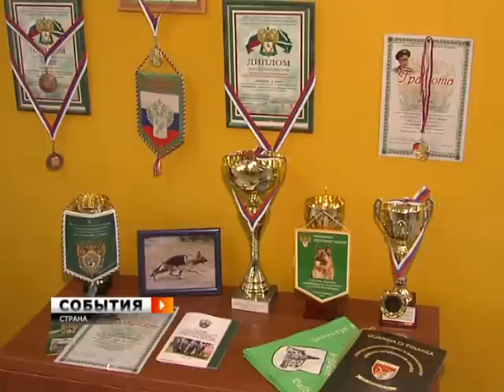Мадонна отправилась в Таджикистан охранять таможню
Мадонна покинула Самару и отправилась в Таджикистан охранять таможню. А вместе с ней Шанель. Собак с такими звучными именами самарские таможенники передали своим таджикским коллегам в дар. Теперь четырехногие стражи порядка будут охранять аэропорт города Куляб.